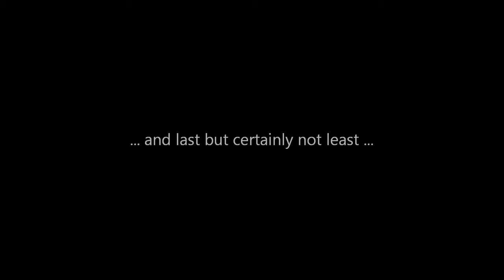Leeds/Wakefield Carspotting Montage - 18/9/11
Yesterday i went to Leeds to see a family member and on the way i spotted some great cars. First being a Scirocco R which i first spotted nearly a month ago from now. I got footage of us behind it, sorry that my video camera doesn't have zoom and i was sat in back of car. Anyway, a very nice car indeed especially in Blue with Black wheels and a rare sight given that only about 445 are registered in the UK. Whilst following the Scirocco the Raptor of which regular viewers will surely be familiar with was coming down the other way when i finally got footage of it driving past after about 15 failed attempts in the past. Then in Rothwell a 2008 Subaru Impreza WRX STi hatchback followed and overtook us. On the way back home i managed to record a White Range Rover Sport with Project Kahn wheels that also followed us before turning onto motorway. Last but certainly not least is the Maserati GranTurismo S MC Sportline which was in combo with the Ford F150 Raptor which is always parked up there. Anyway, this was only the second or third time to see this astonishing car and the first time to get decent footage of it, when i first saw it i thought it was a GranTurismo S but wasn't sure and then this time i saw the wheels and thought, that is definitely an S. I checked the number plate to find it was an S with the MC Shift gearbox. The car is a piece of art on wheels, it looks pretty much perfect, my favorite thing was the paint-job, absolutely stunning. I'll hopefully manage to do more in-car car recording like this more often. Thanks to GTRJacko for the music.